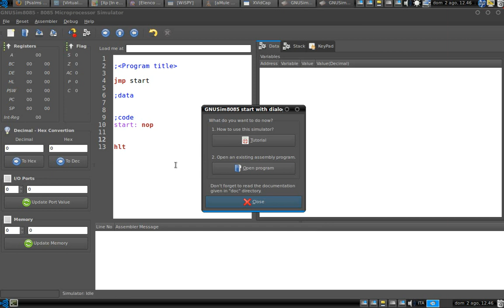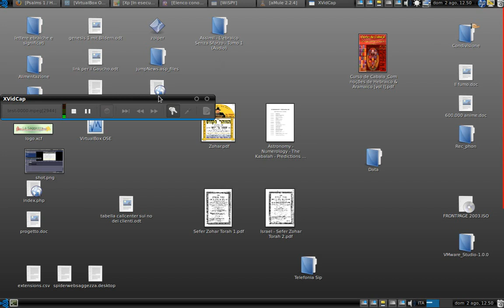Assembler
Mi riservo in futuro a chi volesse utilizzare sistemi free, di mettere a disposizione il supporto tecnico-pratico necessario.
Penso che per capire cosa succede al vostro PC...magari prima di sparargli 5 colpi con la pistola nel monitor e poi chiamare la croce verde  per il proprio figlio che ti stava solo avvisando che è così.
Studiate nù poco de asse_mbler